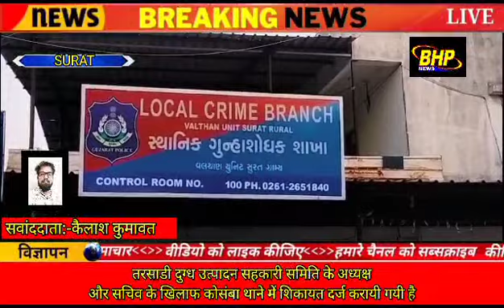तरसाडी दुग्ध उत्पादन सहकारी समिति के अध्यक्ष और सचिव के खिलाफ कोसंबा थाने में शिकायत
तरसाडी दुग्ध उत्पादन सहकारी समिति के अध्यक्ष और सचिव के खिलाफ कोसंबा थाने में शिकायत दर्ज करायी गयी है